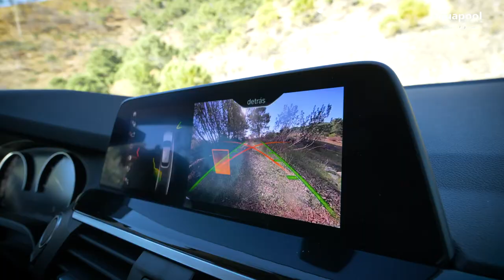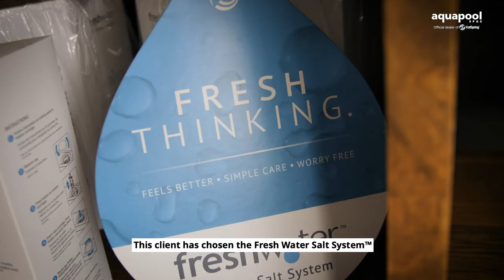Hot Tub Delivery | Most exclusive area in Spain, La Zagaleta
Hot Tub delivery to La Zagaleta -  the Most Exclusive Residential Area in Spain.

Follow the Aquapool Spas Team when they prepare to deliver 2 Hot Tubs to a client in La Zagaleta. With a special permission from the client we are allowed to film the delivery to this famous and exclusive area which is normally totally closed off to the public offering the highest security standards.

La Zagaleta is a 900 HA area with only 240 exclusive houses. There aren’t many places as luxurious and prestigious as La Zagaleta, so the people who decide to live here seek primarily for privacy. The area is still close to all amenties with only 20 min drive to the famous Puerto Banus.

Aquapool Spas  is the leading hot tub supplier on the Costa del Sol with two showrooms in Marbella and Fuengirola.

We are exclusive dealers of HotSpring Spas from California, US.

Aquapool Spas will offer you the full package, with one-on-one Guidance in your buying process, on-site survey before installation, planning of delivery, installation & set-up with individual training.
We offer FREE Follow up visits after 2 months, and we have a wide range of service contracts, especially made to your personal needs.

Hot tub prices from 3,995€